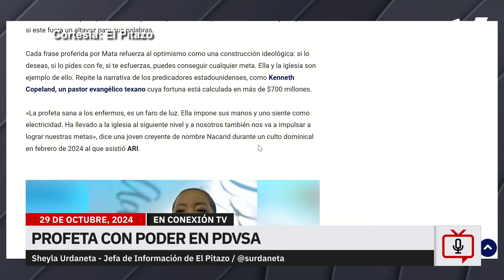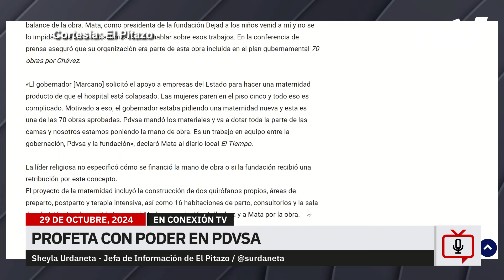Mildres Mata: La profeta evangélica que tuvo alta influencia en PDVSA | César Miguel Rondón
Mildres Mata pasó de ser una consultora en temas metafísicos y de dar charlas motivacionales a convertirse en influyente líder religiosa en Anzoátegui, uno de los estados petroleros de Venezuela, cercana a altos funcionarios oficialistas.

Con una carrera en el sector educación en su haber, su avance social y el crecimiento de su culto religioso se dio a la par del poder que alcanzaba el exministro Pedro Tellechea, hoy caído en desgracia.

A comienzos de 2019, Mildres Lorena Mata Boulanger, una funcionaria de la Zona Educativa del estado Anzoátegui y pastora cristiana evangélica que lideraba un grupo de oración emergente, llamado Puertas Al Cielo, asistió a un encuentro con ejecutivos de la estatal Petróleos de Venezuela (PDVSA) en el Complejo Petroquímico José Antonio Anzoátegui, la refinería más importante del oriente del país.

La reunión estuvo encabezada por el entonces ministro de Petróleo y presidente de PDVSA, el general en jefe Manuel Quevedo.

A dos contratistas petroleros que asistieron al encuentro les quedó una imagen grabada en su memoria.

«Mildres Mata era conocida como una pastora cristiana que trabajaba con las escuelas y llevando comidas a hospitales. No sé la razón, pero se le solicitó bendecir el encuentro. Ella lo hizo y al final se acercó a Pedro Tellechea, quien era en ese momento el presidente de una de las empresas adscritas a la industria, Metanol de Oriente, y le hizo una especie de imposición de manos y le dijo que Dios le tenía reservado un importante papel en la industria», recordaron los testigos que pidieron la reserva de identidad para autorizar la publicación de esta historia.

Los testigos de la escena no les dieron importancia a sus palabras, pero el coronel Pedro Rafael Tellechea Ruiz sí, agregan los entrevistados.

Mildres Mata estaba en busca de un mecenas para su congregación religiosa. Y lo encontró haciendo predicciones.

INFO de El Pitazo.

Invitado: Sheyla Urdaneta. Periodista venezolana. Jefa de Información de El Pitazo

En Conexión TV con César Miguel Rondón | Lunes a viernes 7:00pm ET